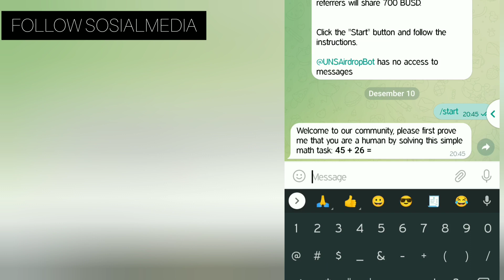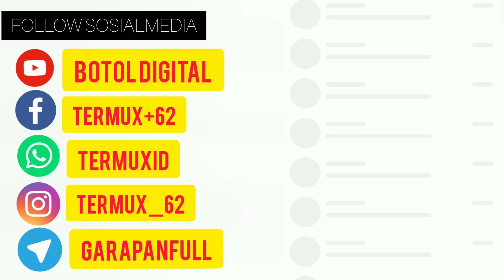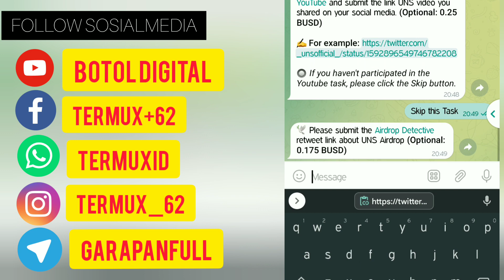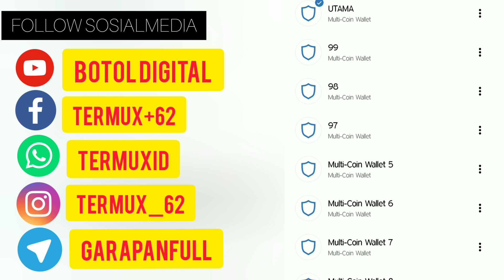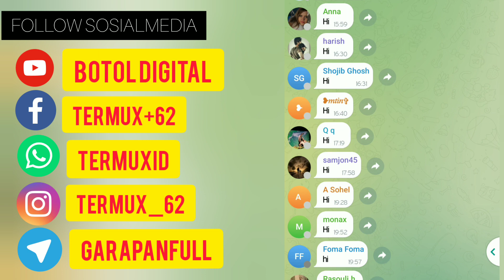UNS AIRDROP CLAIM 2BUSD UPTO 700BUSD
🕵️‍♂️ UNS Airdrop

🕵️‍♂️ UNS Airdrop

💲 Reward: Up to 2 BUSD + 700 BUSD for the top 10 referrers

✔️  The reward distribution of this airdrop is guaranteed by Airdrop Detective

✅ Join their Telegram group and channel. (Mandatory: 0.30 BUSD)
✅ Follow their Twitter, like & retweet the pinned post. (Mandatory: 0.30 BUSD)
✅ Join their Discord. (Optional: 0.30 BUSD)
✅ Do the other optional tasks on the bot. (Up to: 1.1 BUSD)

🔴 750 valid participants will be randomly rewarded in addition to the top 10 referrers on January 5th, 2023.

🎞  YouTube Video about how to participate in the airdrop.

✍️ Information About Distribution Guaranteed Airdrops